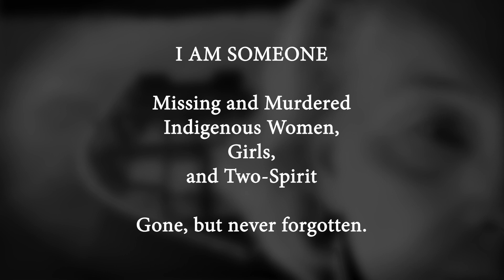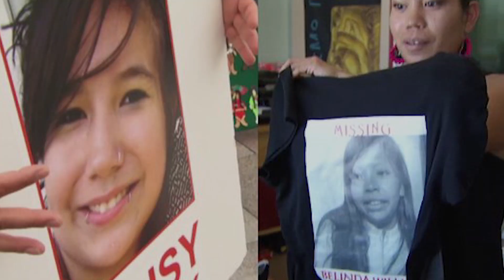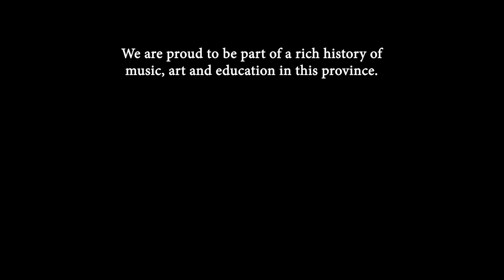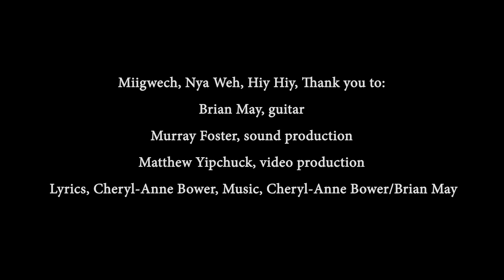"I Am Someone" - Cheryl-Anne Bower - Original Song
I AM SOMEONE
Written and Sung by: Cheryl-Anne Bower
Arrangement and Guitar: Brian May
Audio Production: Murray Foster
Video Production: Matthew Yipchuck

This song is a dedication to Missing and Murdered Indigenous Women, Girls and 2-Spirit (MMIWG2). Stigmatizing language is often used in describing these Indigenous peoples and I want the world to know they are someone; someone's daughter, mother, grandmother, lover, family member. You are loved.

CHERYL-ANNE BOWER BIO
Cheryl-Anne Bower is a Singer-Songwriter & Founder of Voices Rock Canada, rock choirs for ages 9-99. She began writing and singing in her early twenties and started to perform onstage in support of various causes for children (Hospital For Sick Children/Breakfast Programs of Canada) and breast cancer awareness.  Cheryl is completing a degree in social work and considers herself an ally for Indigenous First People in her art and in her songwriting.